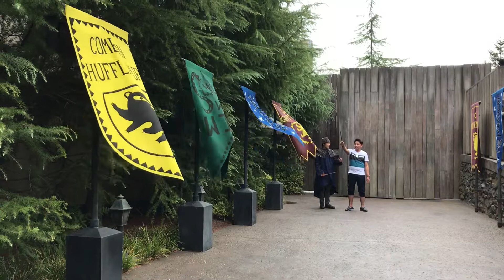Universal Studios Japan - Harry Potter Wand Magic